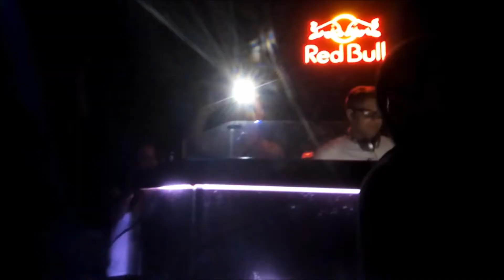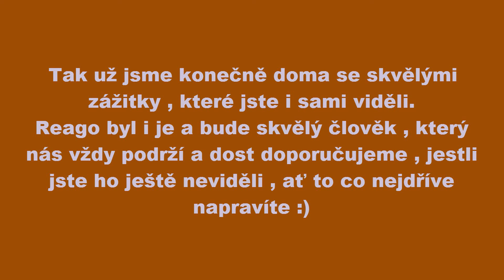RAEGO je zpět v ČR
Čauves lidi .

Máme tu vlog z cesty za raegem , který měl svůj první koncert po roce v České republice .  Doufám , že se vám tento vlog po delší době bude líbit a oceníte to :)